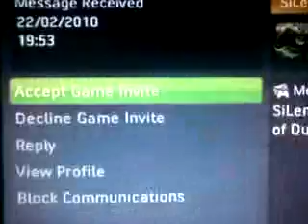Catch Me If You Can Vs SiLencaH.MP4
Catch Me If You Can Vs SiLencaH Unlucky Better Luck Next Time.

Chatting Shit About Me Giving Me Loads of Abause Because I Beat Him x